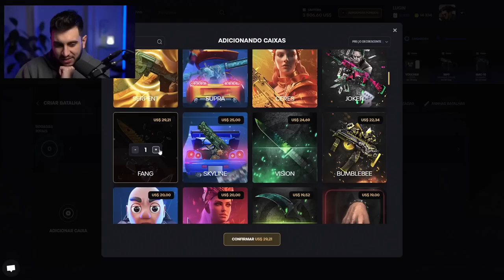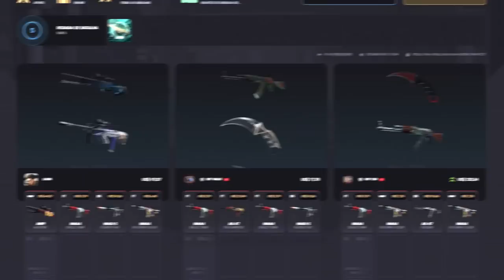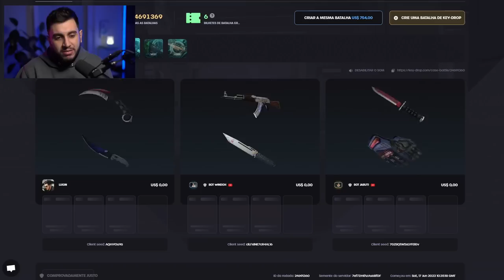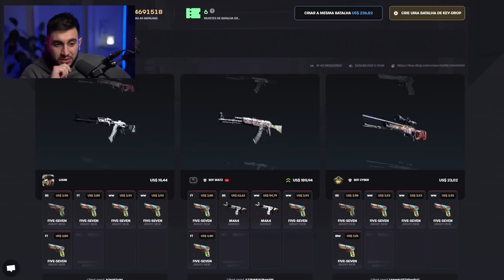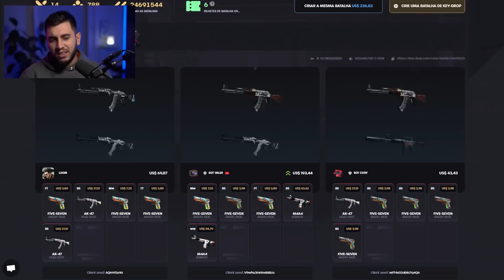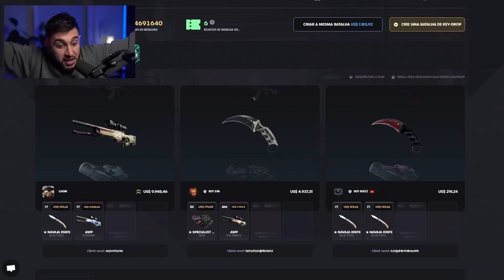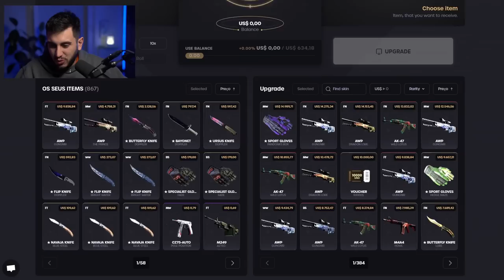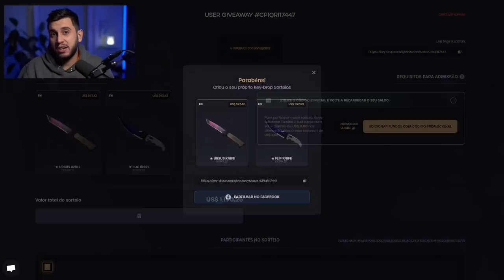Ganhei A Melhor AWP do CS 2